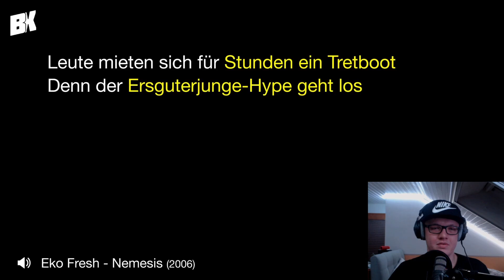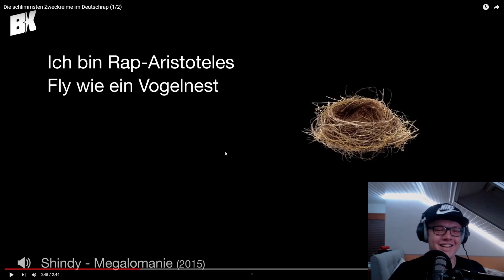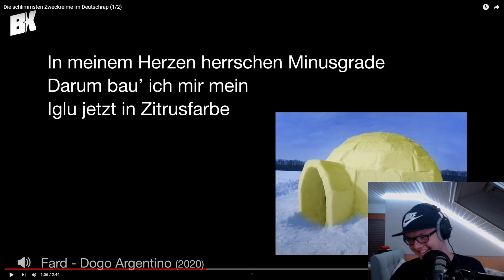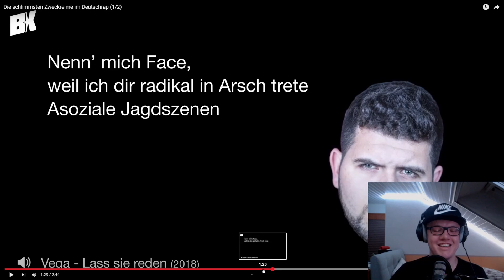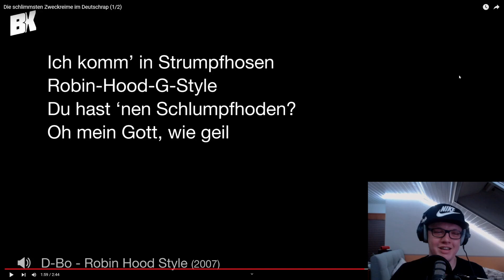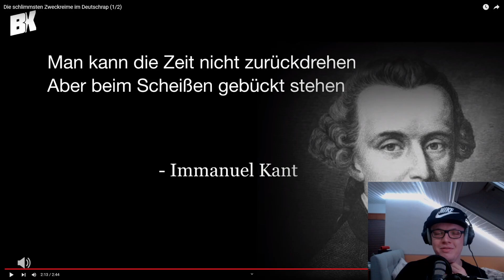AVOCADO SCHAFSKÄSE ! Die schlimmsten Zweckreime im Deutschrap (1/2) | Reaction